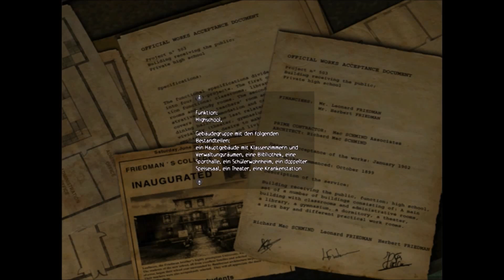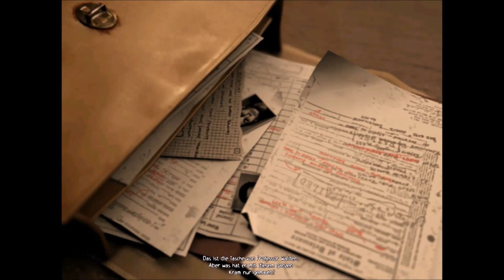Obscure (Alternative Musik) - Halloween Special - Folge 3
In diesem Video habe ich die Intro Musik durch kostenlose Musik ersetzt, damit hier keine Werbung geschaltet wird.